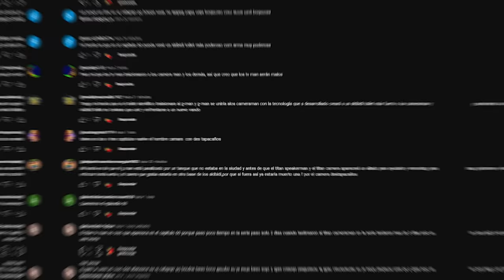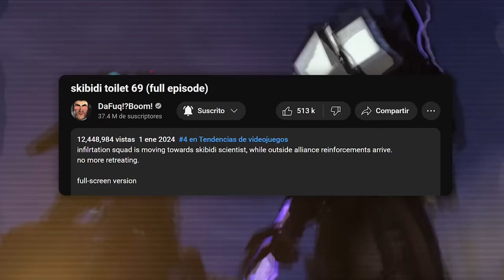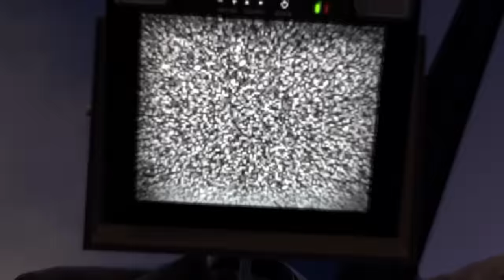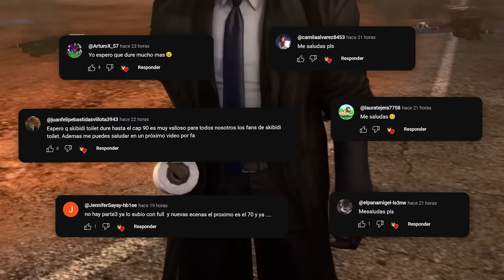NUEVO SPOILER DE SKIBIDI TOILET 70!! 😱🔥 | Secretos y Filtraciones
Ha salido el Nuevo Spoiler del Episodio 70 de Skibidi Toilet, y en este video les contaré lo que planean los Skibidi Toilet y la Alianza en el siguiente capítulo!!